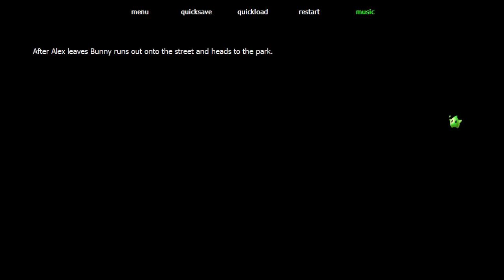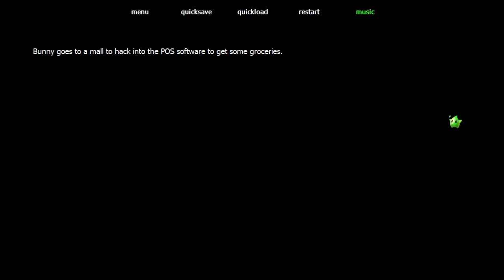Invisible Apartment {02} - Da liegt Liebe in der Luft, oder doch nur Smog? (Let's Read)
Bunny wird bei dem Versuch sich in eine "sleeper cell" einzuhacken von Alex geschnappt und ausgefragt. Er will ihr helfen, doch können wir ihm vertrauen?